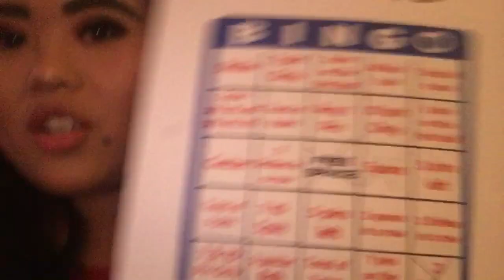Senior Night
Seniors bowling with their dad.